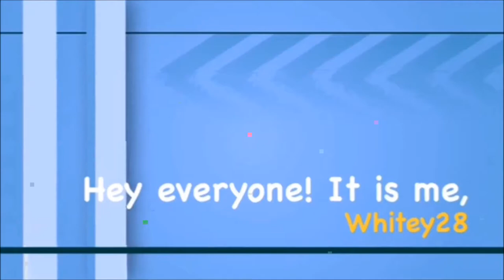Let's Play: The Sims 2 Riverblossom Hills [Part 2.1] The Roth Family: Stupid Boys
**Read Me**

Origin ID: Tianyao28